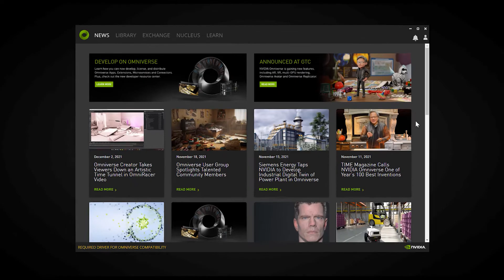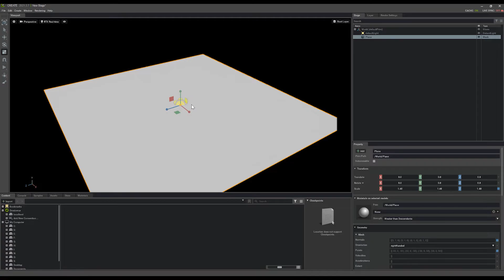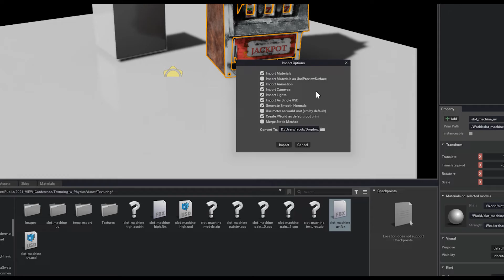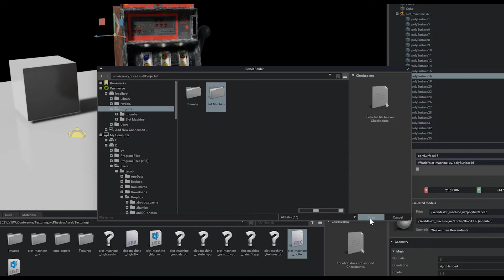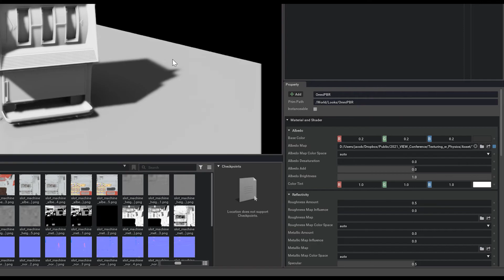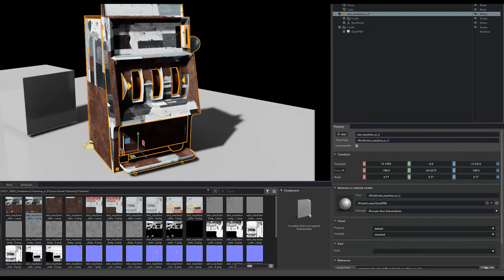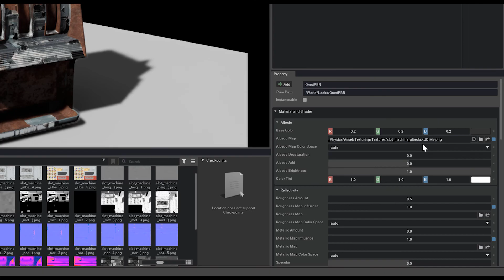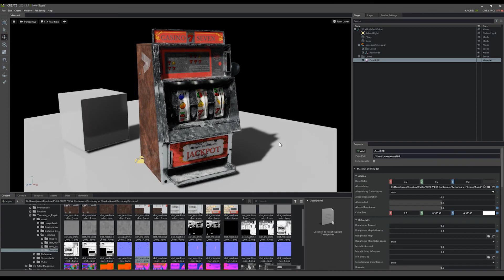Setting Up A Project in NVIDIA Omniverse Create Part 1: Getting Started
In part 1 of this NVIDIA Omniverse Create tutorial, learn the ins and outs of setting up a project within the advanced scene composition app. Omniverse Create allows you to interactively assemble, light, simulate, and render scenes in Pixar USD in real-time.

Omniverse Create is an application within NVIDIA Omniverse, an accelerated 3D design and collaboration platform that seamlessly connects 3D apps and enhances creative workflows. Omniverse enables you to unite your assets, libraries and tools to help bring your ideas to life, fast.